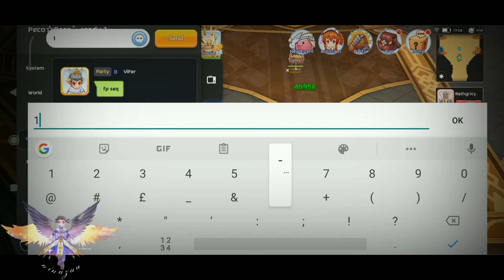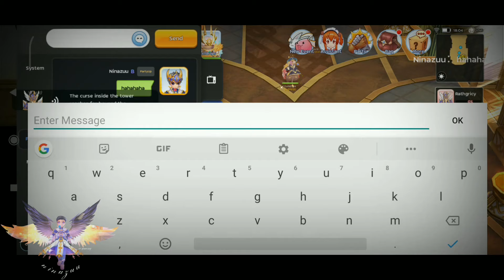Thanatos Tower Legend Saint PoV | One Run Only! | Ragnarok Mobile M Eternal Love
Thanatos Tower Legend ViFer Team!
Tips and Guide by the Veterans on Discord(Tagalog).
One run all floors! Watch and Learn now!

1st Floor Wind Element
3Saints 2RG FpSequence
2nd Floor Wind Element
3rd Floot Wind Element
4rth Aspersio -  Sacrifice WL

Hope you learn something in this Video guys!

for more Guide and Tips Video!

Support ViFer also in his Stream!